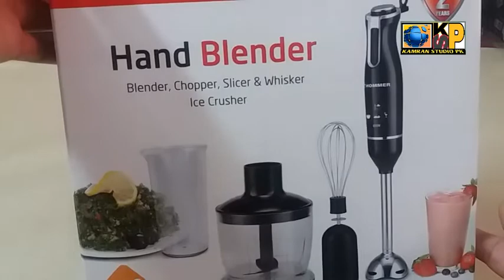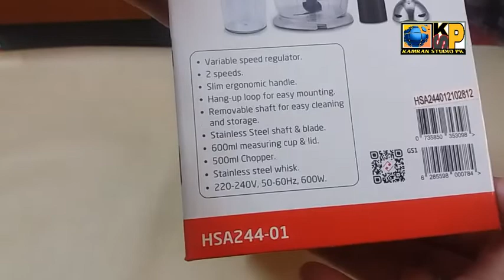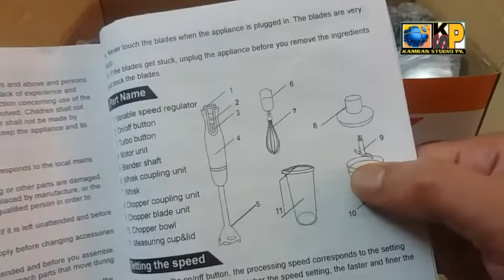Best Hand Blender And Mixer Chopper 600W Black/Clear/Silver Model HSA244-01 Problend 5 Star Blade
is video mein Humne unbox kiya hai bahut hi Jabardast Hand mixture ka friend kiski bahut hi Jabardast quality hai aur yah 2 year warranty  ha Blender ki 1 set included one chopper 500ml 1 measuring cup 600 Ml one slicer one whisk voltage 220-240 frequency 50-60 Hz number of speed 2 material stainless steel

"""""""""""Kamran Studio pk """:::::::::"""""""

hand blender# hand mixer# chopper# stainless Steel Blade# best blender#nooneast# measuringcup# 600 watt

hand blender ko online buy karne ka link